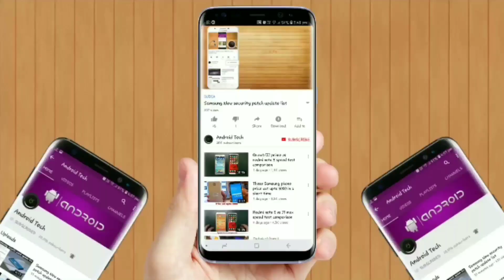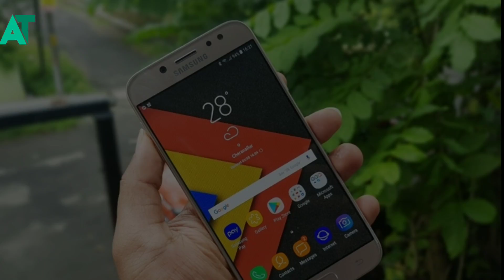Samsung j series got the official oreo update android 8.1 with Samsung experience 9.5